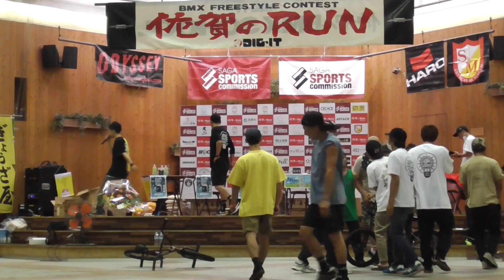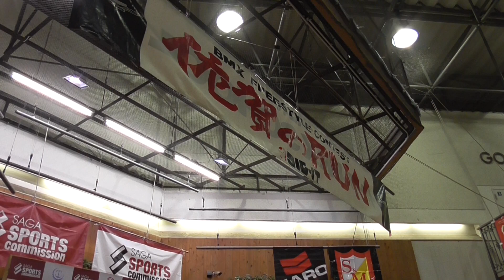BMX フリースタイル『佐賀のRUN 2022』プロクラス決勝＆投票＆結果発表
BMXフラットランドフリースタイル大会『佐賀のRUN』2022年　さが錦（プロ）クラス  決勝　→　投票　→　結果発表。

メインMCは乾物くん。

BMX FREESTYLE CONTESTS 。BMX FLATLAND CONTESTS 。
コロナ禍のため、3年ぶりの開催。記念すべき10回目の大会。

2022年9月24日 (土) 18:52～19:16頃
656広場（むつごろう広場）にて

※ノーカット状態なので、前後はカットするかもしれません、後程。